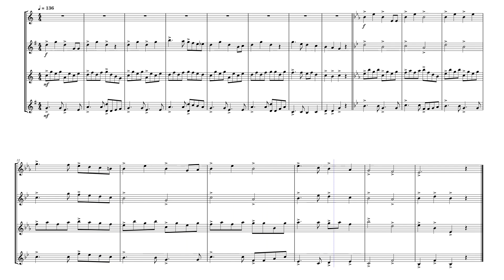Think! (Final Jeopardy! Think Cue): Saxophone Arrangement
Although I had done the "Final Jeopardy!" think music (entitled "Think!") before, I finally realized I had done it too slow. This saxophone arrangement is an attempt to rectify that problem, since by doing it at the actual tempo here (136 BPM), the music should time out at exactly 30 seconds, which is the amount of time contestants have to write down their response to the clue.

I also transposed the keys to B-flat Major and D-flat Major, based on how the cue is played for "Sports Jeopardy!" and the "Jeopardy! National College Championship." The former aired on Crackle and later NBC Sports Network; the latter was a primetime special running on ABC. Also, this is not in concert pitch; this is regular pitch.

Original music © Merv Griffin and everybody else who owns the rights